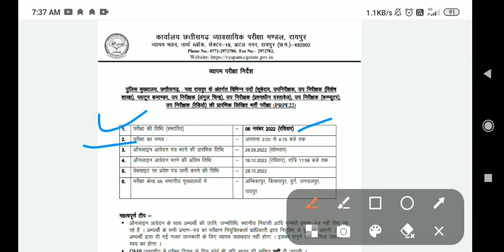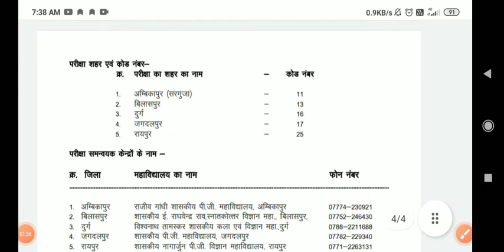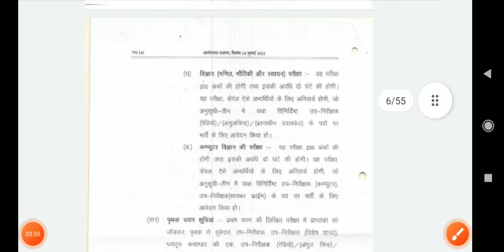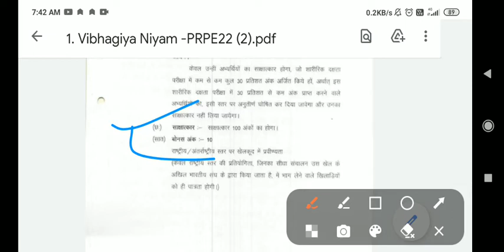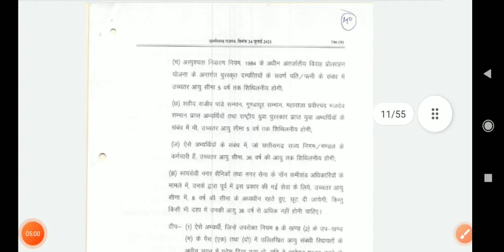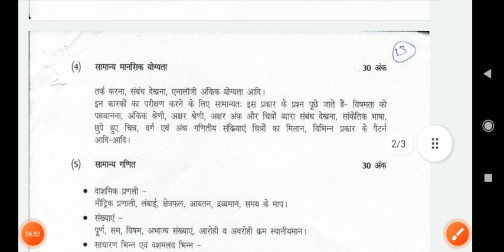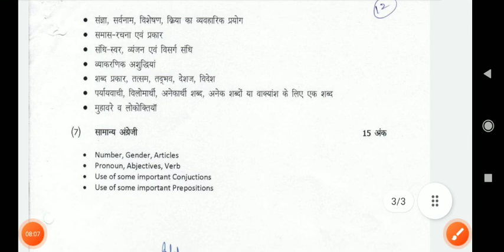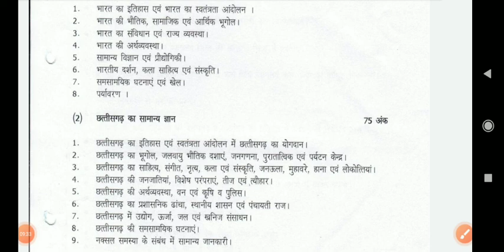CG POLICE SI EXAM 2022 | CGSI UPDATE | सम्पूर्ण जानकारी एक ही साथ | Syllabus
Sandeep Dubey Cgspc
Current affairs,
Most important Questions for CGSI, CHHATTISGARH CLASS, CGPSC 2022: Preparation strategy

You should be dedicated and focussed. Start with understanding the exam pattern, weightage is given to each section and the marking scheme. Analyse the syllabus. Give a couple of tests based on previous year questions.